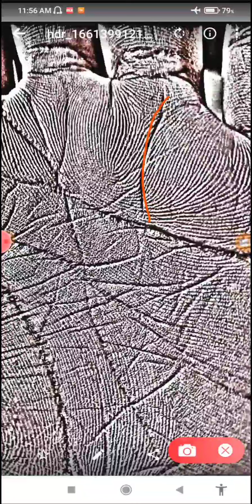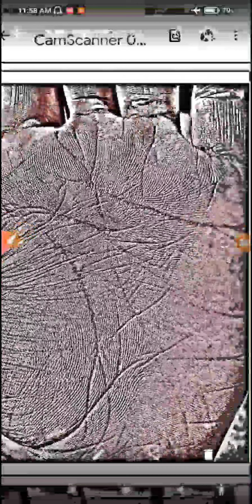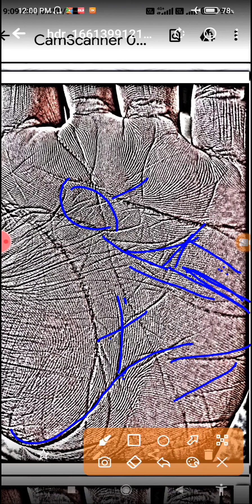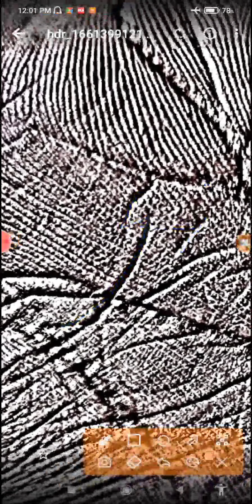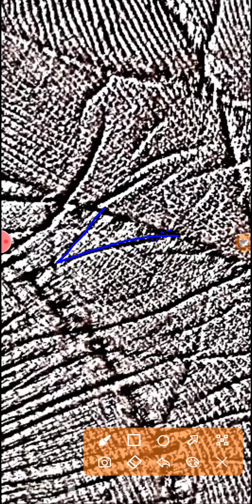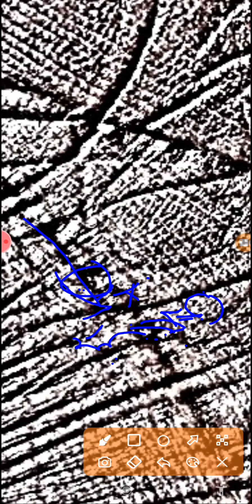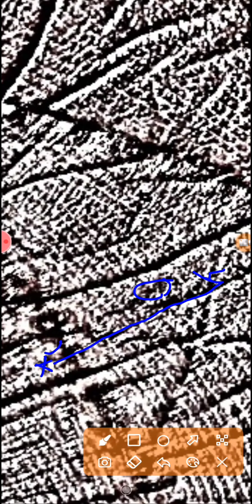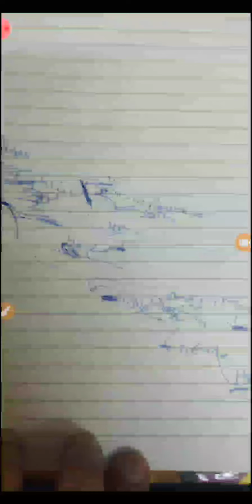जब हाथ बेटे का है तो प्रश्न भी उसकी सोच के अनुसार होने चाहिए थे